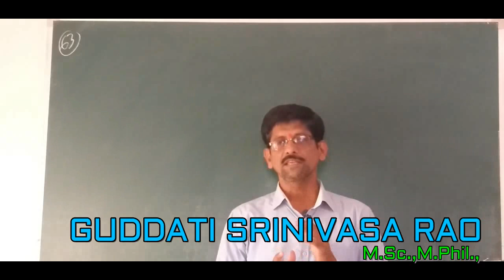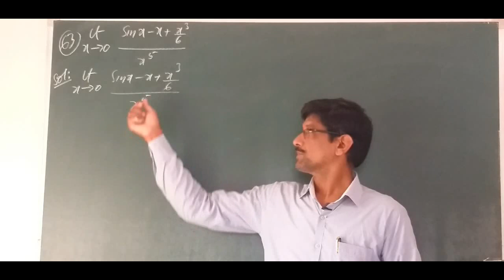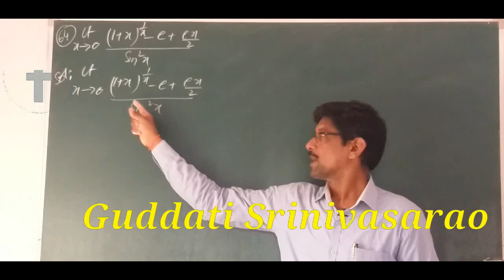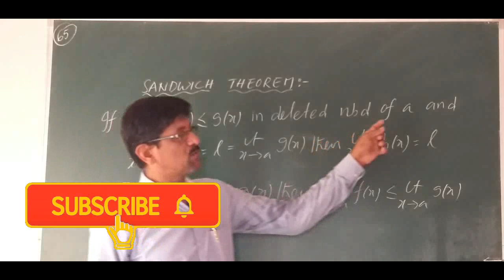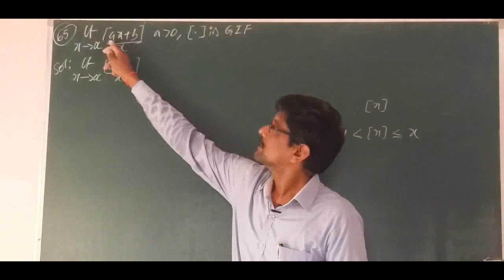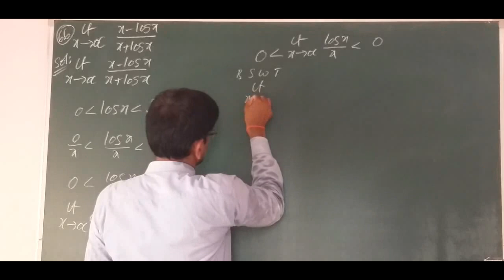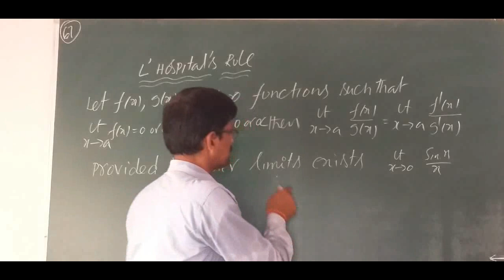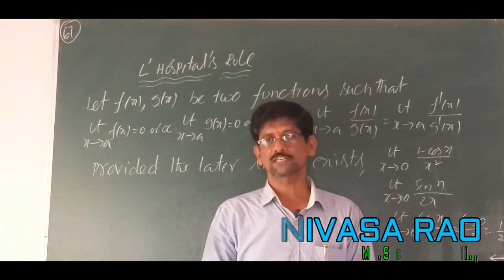Limits and Continuity||L-14||Evaluation of limits by Sandwich theorem,L-Hospital's rule ||By GSR